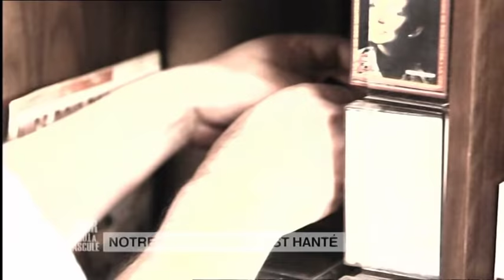Le Jour où tout a basculé - Notre appartement est hanté - E150S2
Un couple qui emménage dans un appartement se trouve confronté à une série de manifestations paranormales. Derrière cette mascarade se cachent les voisins…